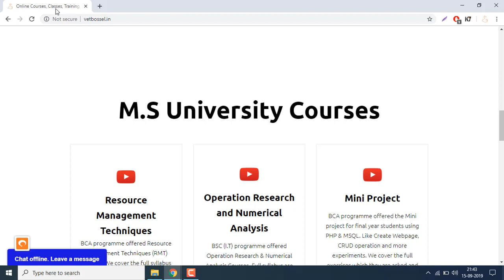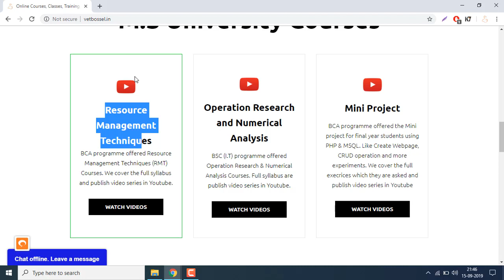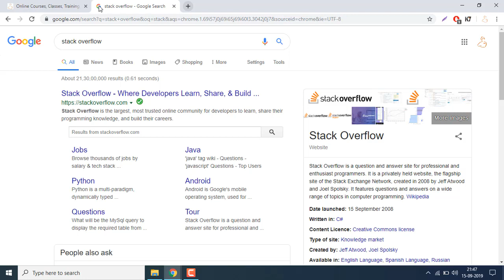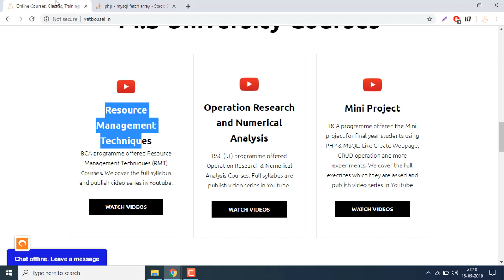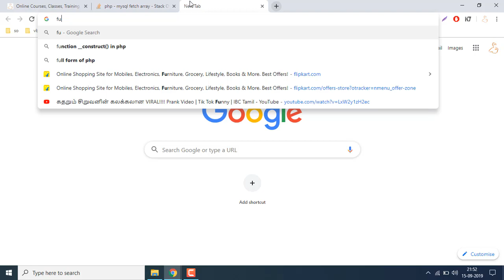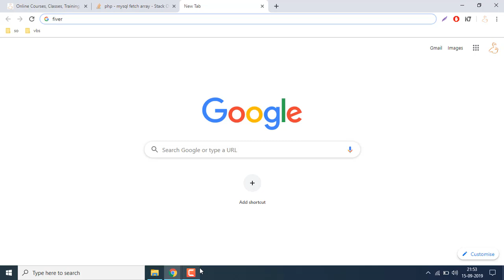What Knowledge Need to Place Software Company JOBS | Tamil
In this video explain about what knowledge programming or coding skill we need to go on software company Work Jobs (IT sector) in Tamil